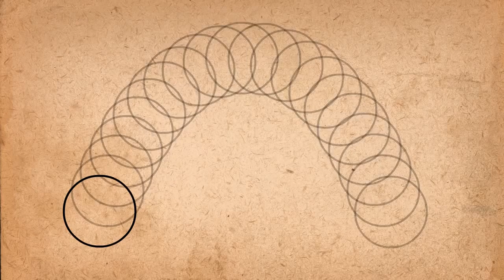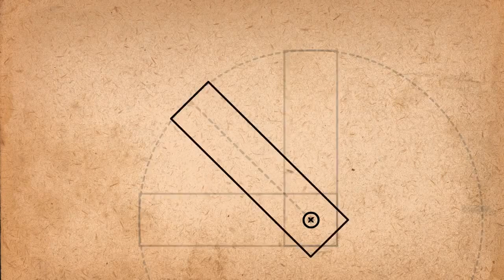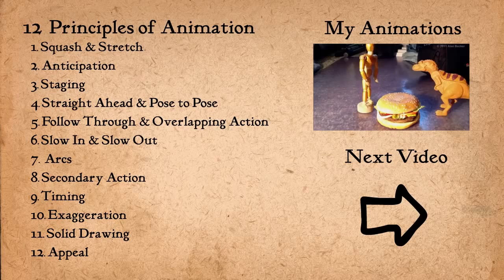The channel sachin & sachin